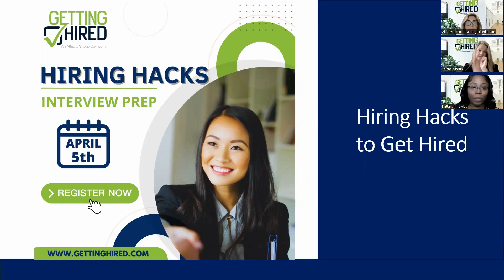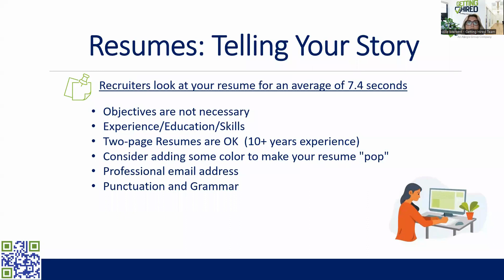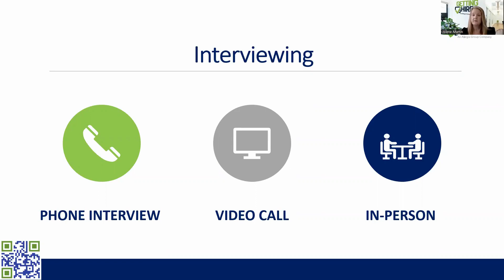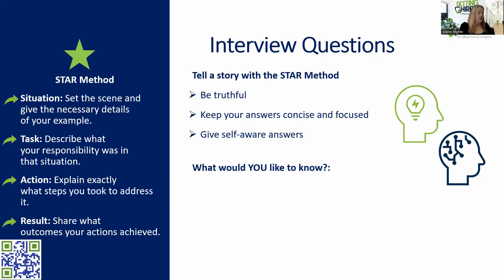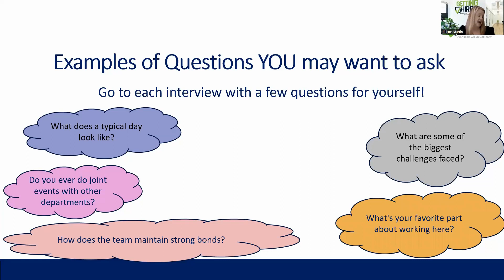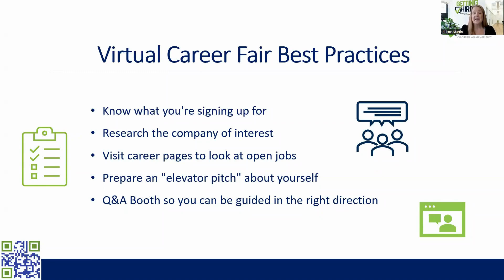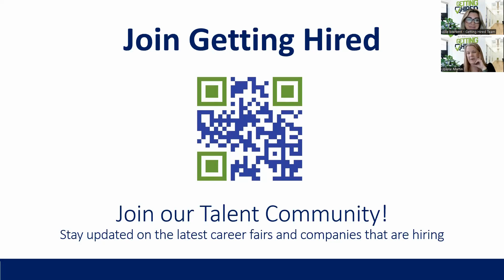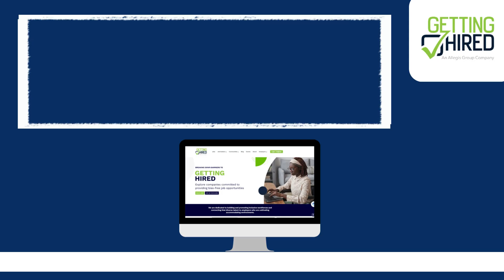Hiring Hacks: Tips & Tricks To Get You Hired!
Looking for a job can be tough, but it doesn't have to be! Our recent Hiring Hacks event was packed with insider tips, tricks, and strategies that can help you stand out in the job market and land your dream job.

In this exciting wrap-up video, we're bringing you all the highlights from the event, including interviews with our expert speakers and real-life success stories from job seekers just like you. You'll get a behind-the-scenes look at the latest hiring trends, learn how to optimize your resume and cover letter, and discover the secrets to acing your next job interview.

Whether you're just starting out in your career or looking to make a change, this video is a must-watch for anyone who wants to take their job search to the next level. Don't miss out on this valuable opportunity to get ahead of the competition and find the job you've always wanted. Watch our Hiring Hacks event wrap-up now!

to register and stay up to date on upcoming events!